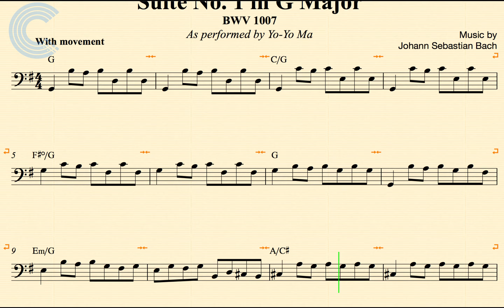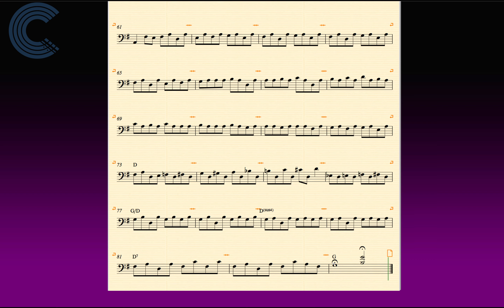Bassoon - Suite No. 1 in G Major - Bach - Sheet Music, Chords, & Vocals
Bassoon sheet music, chords, and vocals for Suite No. 1 in G Major
 - Bach. Learn to play Suite No. 1 in G Major and play along!